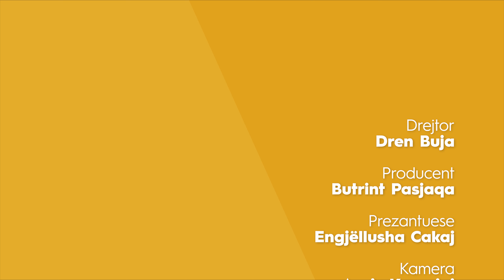EMISIONI I PLOTË – MIRAGE – 10 06 2022